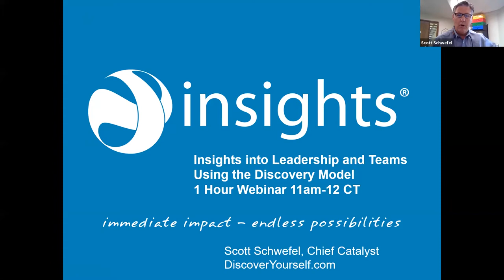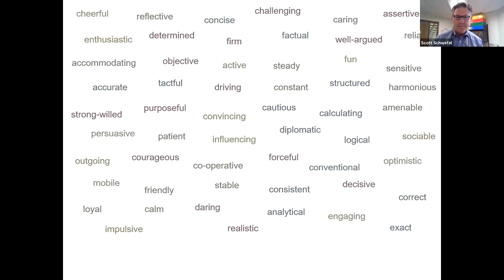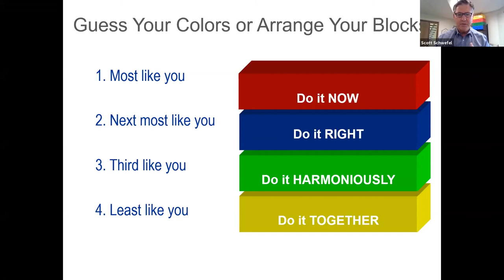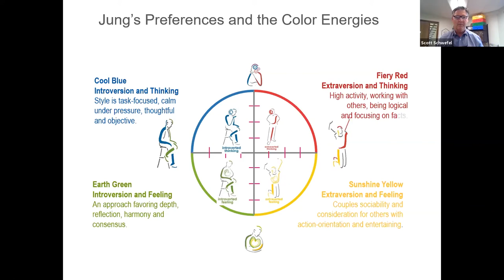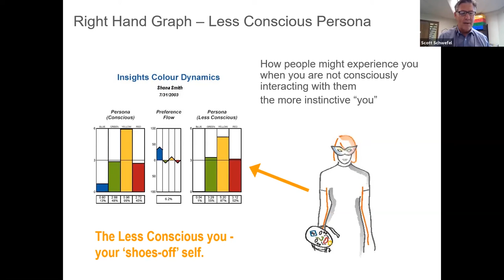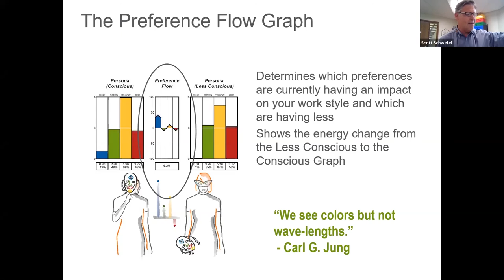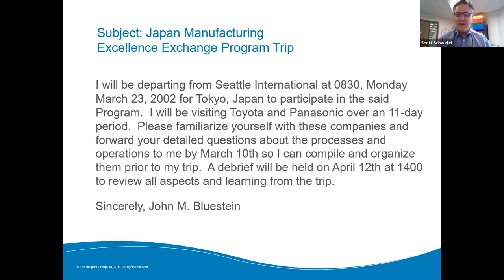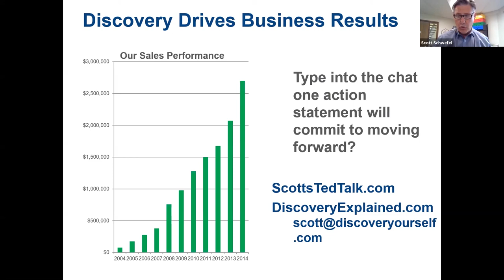Webinar: Insights into Leadership and Teams Using the Discovery Model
Now more than ever, it's important to strengthen the interpersonal dynamics of your professional team.

In this recorded webinar, Discover Yourself CEO Scott Schwefel will walk you through the Discovery Insights model and explain how to improve your interpersonal business relationships via a positive common language.